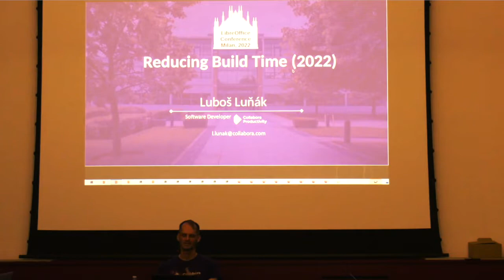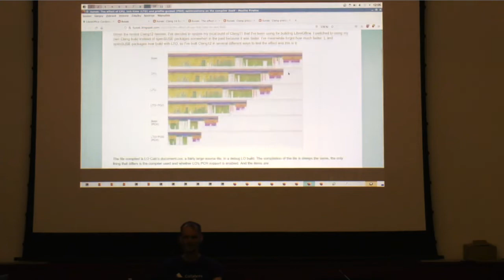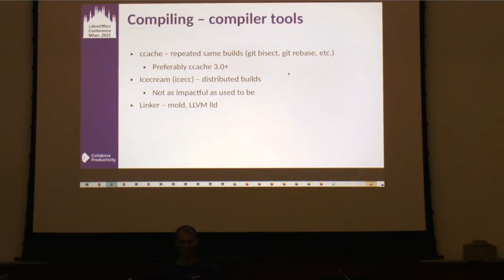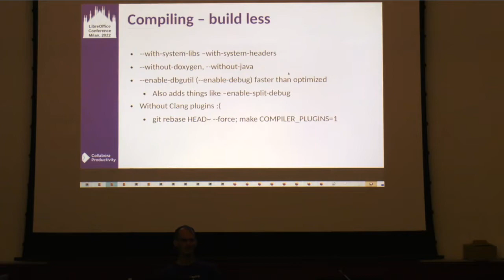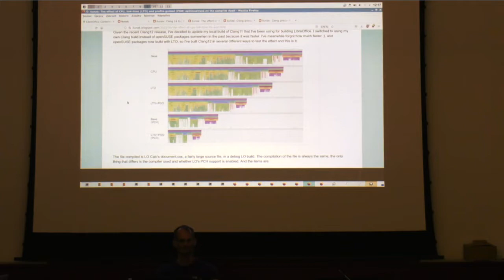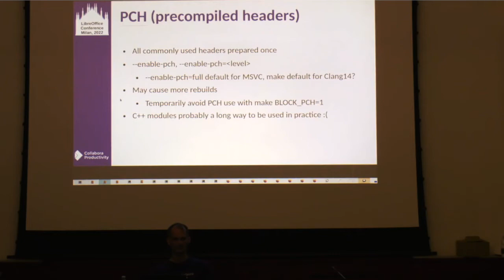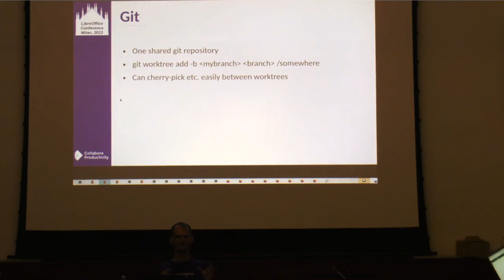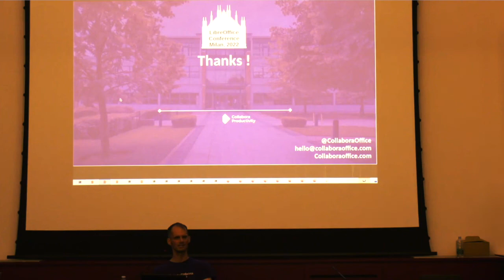Reducing Build Time (2022) - LibreOffice Conference 2022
A session from the LibreOffice Conference 2022, in Milan, Italy. Presenter: Luboš Luňák